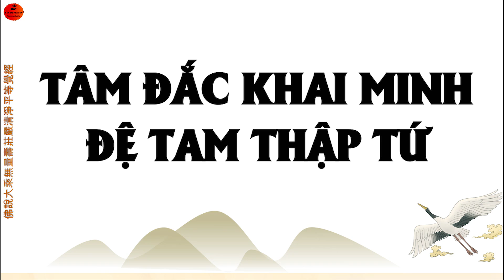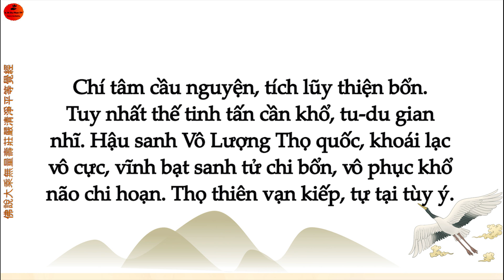Phẩm 34. Kinh Vô Lượng Thọ âm hán. Hạ Liên Cư hội tập. Việt dịch âm Hán: Tỳ kheo Thích Thiện Trang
Phẩm 34. Kinh Vô Lượng Thọ âm hán. Hạ Liên Cư hội tập. Việt dịch âm Hán: Tỳ kheo Bồ tát giới Thích Thiện Trang